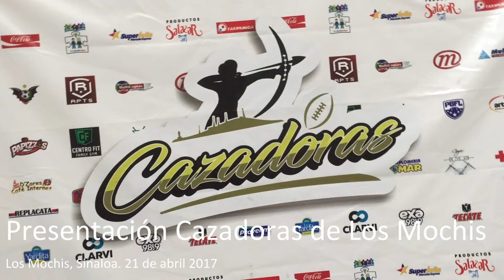Presentación Cazadoras de Los Mochis, temporada 2017 PGFL